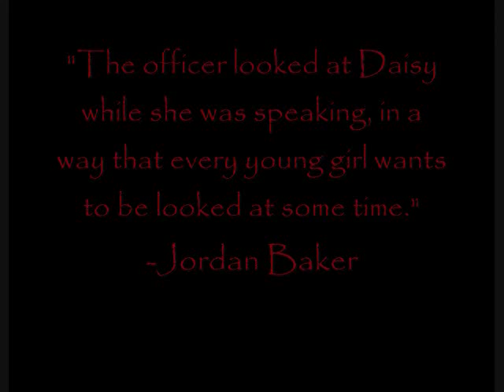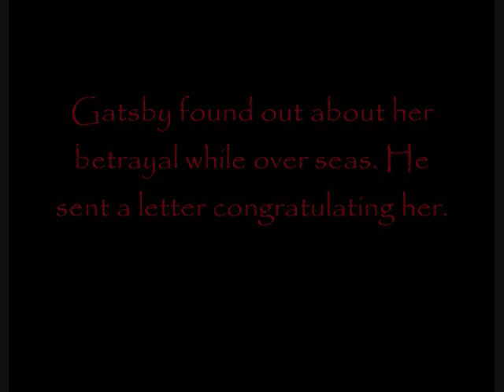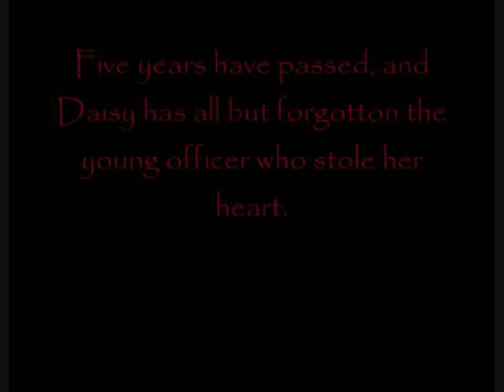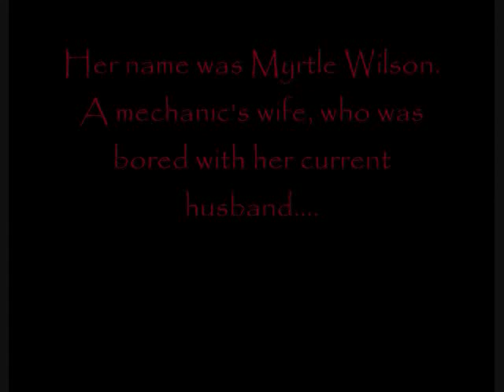The Great Gatsby trailer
a english project my group had to do. we had fun doing it =]